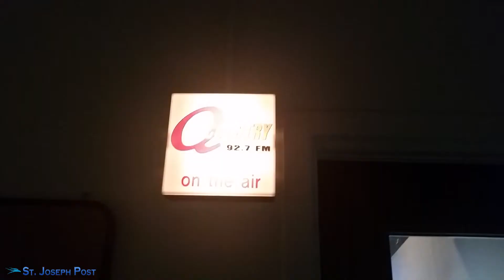Tax Lien Menominee County WI